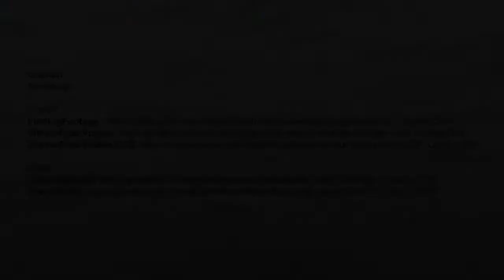[Ökologie des Wassers] 1.0. Einleitung